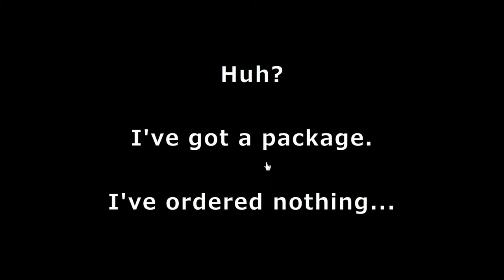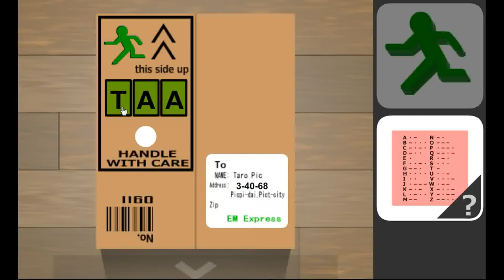No1 Game's Find the Escape-Men Part 112 EM Express Walkthrough